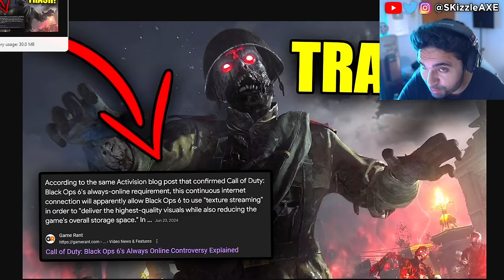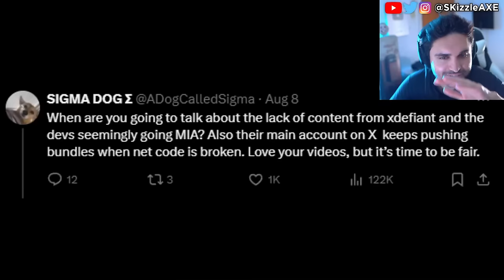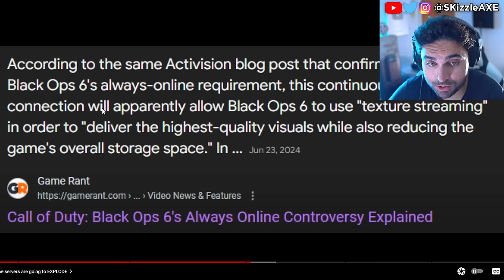BLACK OPS 6 ZOMBIES Gameplay is a "DISASTER" 😵 - BO6 Zombies & COD Warzone PS5 Xbox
We had Black Ops 6 gameplay leaked online the other day but Treyarch & Activision revealed the official Black Ops 6 zombies gameplay as well as the Black Ops 6 gameplay for Multiplayer. Yes we got our first look at Black Ops 6 zombies. Somebody got to play Call of Duty Black Ops 6 early and that's how he leaked the BO6 gameplay from the Black Ops 6 multiplayer Beta. I also covered news on DrDisrespect, MrBeast, Kris Tyson, Penguinz and Asmongold in the last video. Call of Duty also got hit with woke disaster and Activision revealed Black Ops 6. PlayStation revealed Concord and Silent Hill 2 during State of Play but apparently it's woke. Insomniac Games calling for more representation in Marvel Wolverine game. Stellar Blade Releases UNCENSORED Outfits After Gamers Fight Back | Woke Games Journalists Are MAD. Asmongold is getting some heat because of Assassin's Creed Shadows.